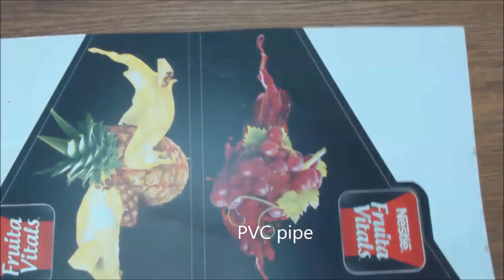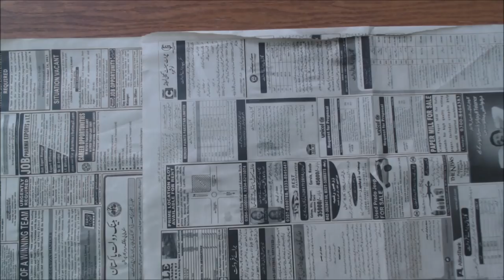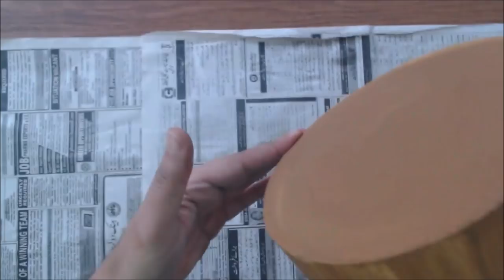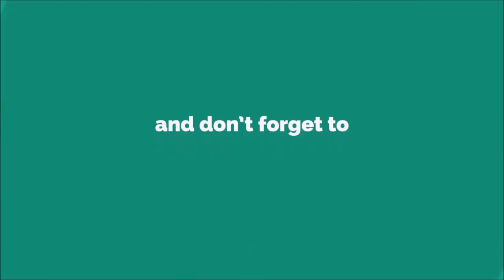How to make Tiki from PVC Pipe -Totem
Tiki is a wooden carving in humanoid form, So lets make it in home with PVC pipe.
Materials:

PVC Pipe​
PVC Sheet
Raw Sienna Powder
Burnt Sienna Powder
Clear Varnish
Beige Color Paint
All Purpose Adhesive
Piece of cloth
Paint Brush